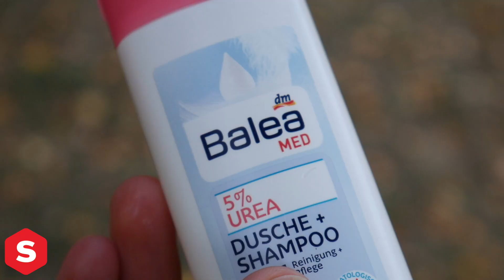ZAMLŽENÉ PLAVECKÉ BRÝLE? TESTUJEME, CO FUNGUJE!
Největší plavecký vopruz? Zamlžené brýle... Ančí vyzkoušela profi antifog sprej i babské rady včetně plivance a ve videu se podělila o své dojmy. Mrkněte a napište, co funguje vám.
Pro mýdla, zubní pasty a plivance využijte vlastní zdroje :-)

Měníme název ze Sportex.cz na SWIMAHOLIC.cz, ale pořád jsme to my ;)